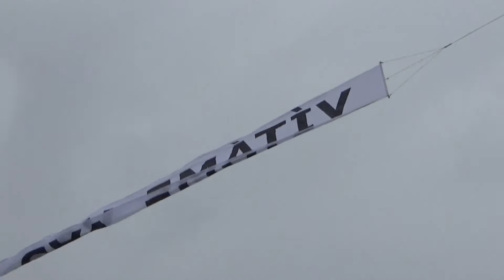Slet ULL a den otevřených dveří na letišti v Kotvrdovicích 28. 8. 2021